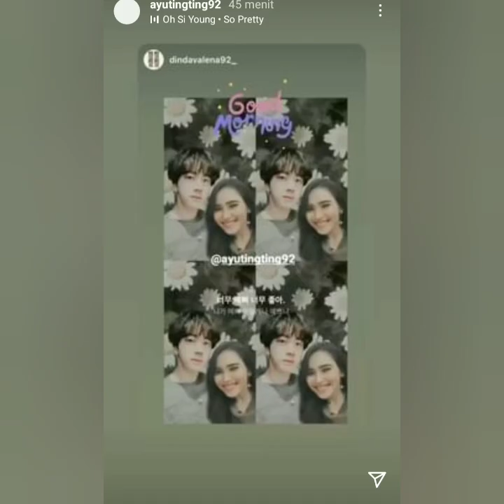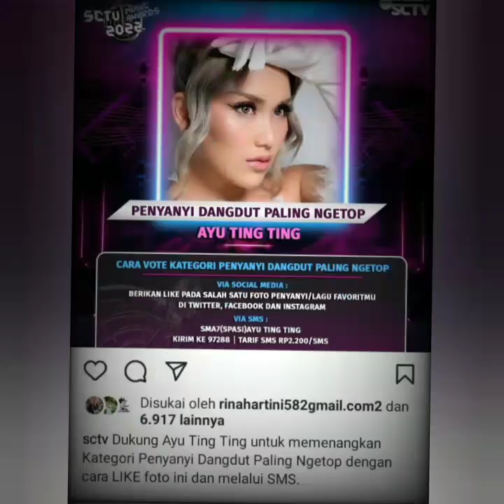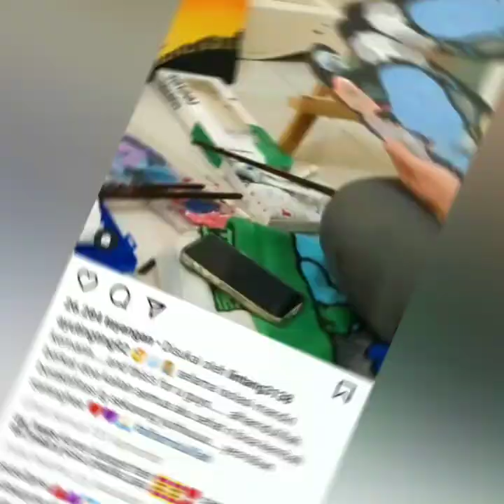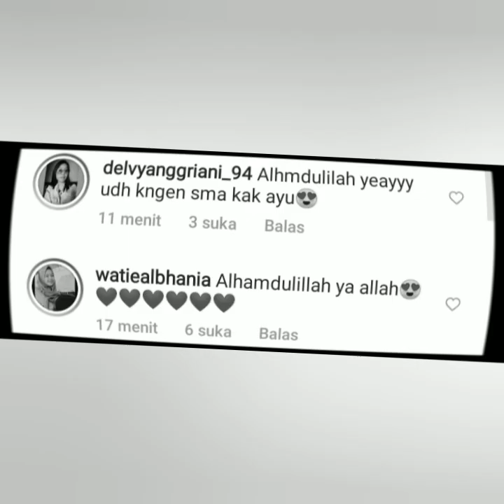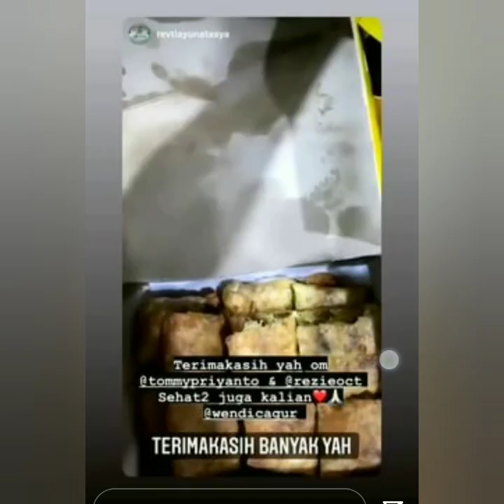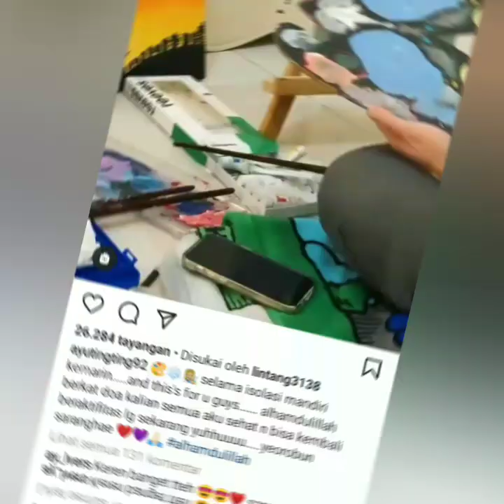DUA KABAR TERHEBOH DARI AYU TING TING HARI INI !!!